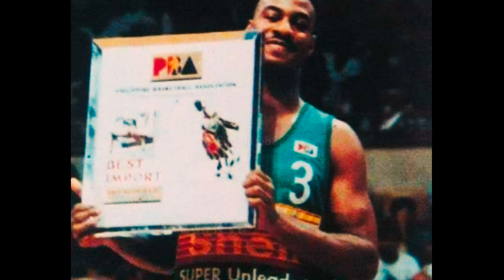Ginebra Justine Brownlee sunod sa Yapak ni ALASKA import Chambers Retired Number | PBA GOVERNORS CUP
Ginebra Justine Brownlee sunod sa ALASKA import Chambers Retired Jersey Number  | PBA GOVERNORS CUP
Alaska Aces

Edited by end-time888
AG DAMON PRODUCTION